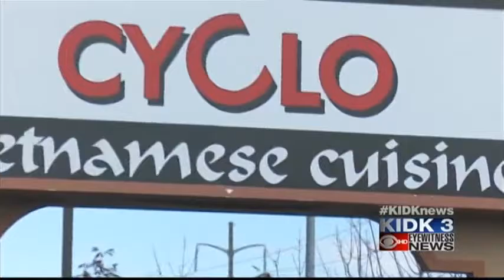New businesses open in Idaho Falls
If you're not feeling up to cooking, you'll want to know about these new restaurants in the area.